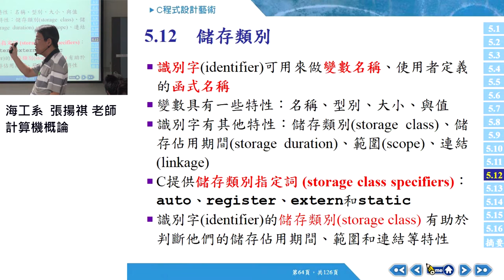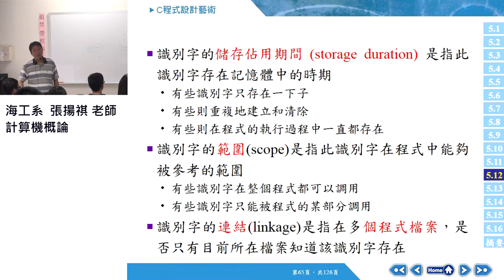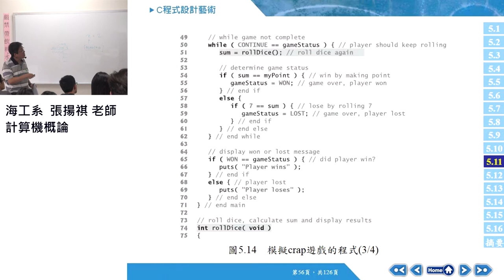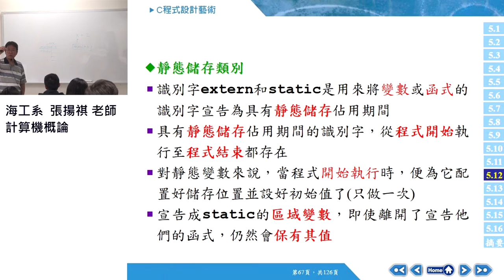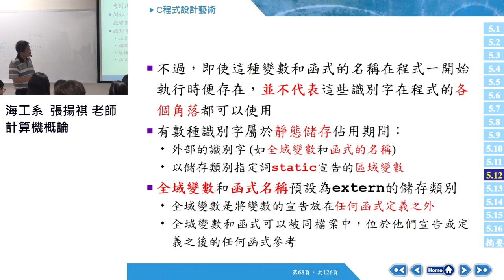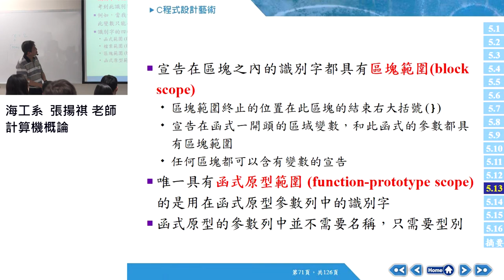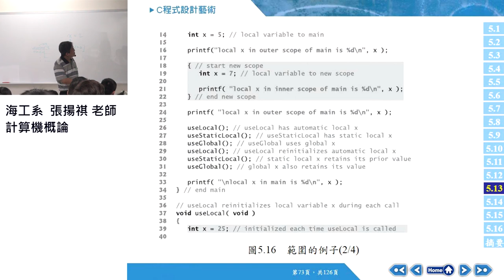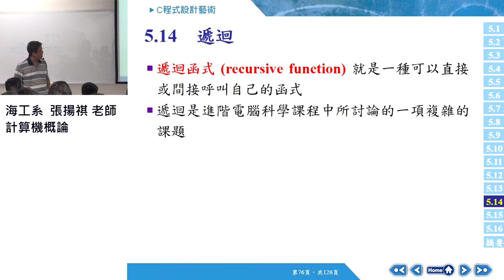計算機概論106 2017 1122 03